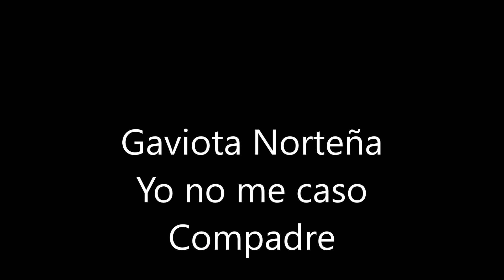Gaviota Norteña - Yo no me caso compadre